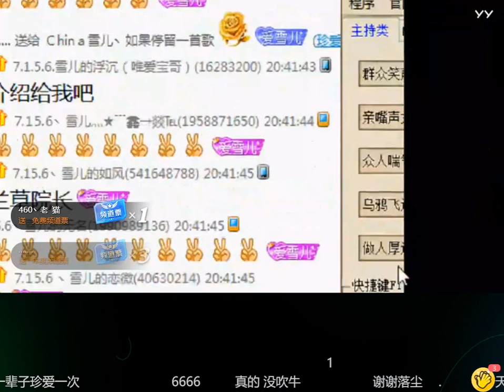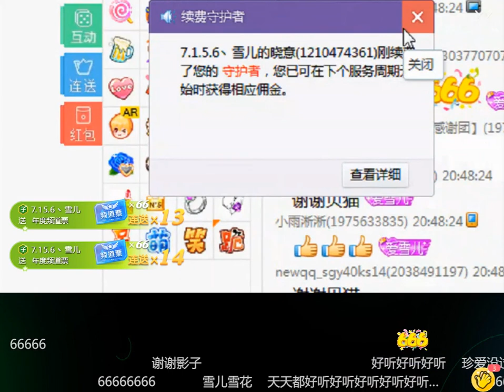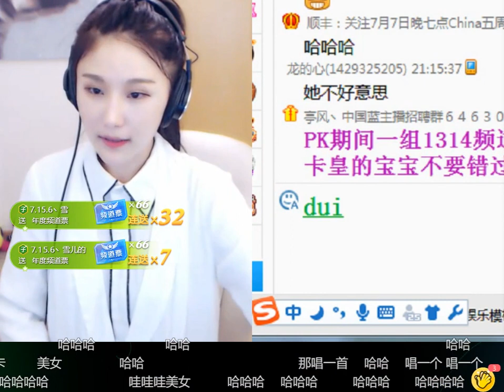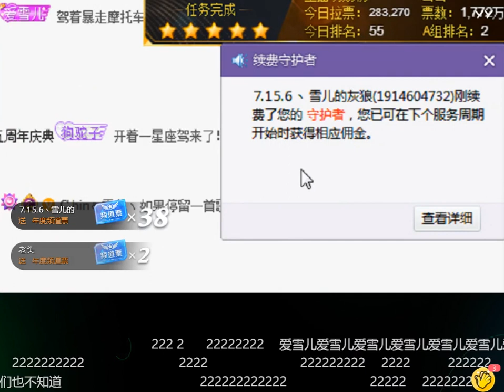【辽宁.沈阳】张松雪：2017年06月20日-01